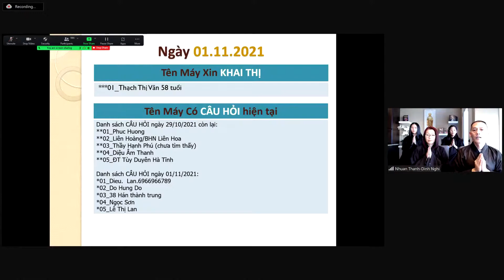Lão Cư Sĩ Diệu Âm Khai Thị Cho PT Thạch Thị Vân 58T, Không Sợ Chết Nhưng Sợ Đau, Đã Phá Thai 4 Lần.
Kính xin lão cư sĩ Diệu Âm từ bi khai thị cho vợ con là PT Thạch Thị Vân, 58T. Vợ con bị ung thư phổi giai đoạn cuối, bác sĩ trả về đến đây được 1 năm. 1 tháng nay vợ con bị nặng nhất. Vợ con có niệm A Di Đà Phật, phát nguyện Vãng Sanh. Từ lúc phát bệnh vợ con không sợ chết nhưng sợ đau, còn tham tiếc cái thân này. Vợ con không tham tiếc tài sản, tất cả tài sản đều giao lại cho cả chồng và con hết rồi. Lúc chưa bệnh còn giận chồng, nay không còn giận nữa. Vợ con còn thương một đứa cháu ngoại đi xa chưa về, vợ con rất trông đứa cháu về nhưng cháu chưa về được. Vợ con có phá thai 4 lần. Gia đình con có 5 người con gồm 4 gái và 1 trai, tất cả rất ủng hộ việc niệm Phật cầu VS của vợ. Gia đình con có mời BHN và nghe theo lời BHN. Xin lão cư sĩ Diệu Âm từ bi khai thị cho vợ con vững vàng niềm tin, buông xả hết tất cả để niệm A Di Đà Phật. Con cũng xin lão cư sĩ điều giải với các Chư Vị trong pháp giới hữu duyên với vợ con đặc biệt là các thai nhi bị phá, để vợ con có phước phần VS về TPCL khi hết báo thân này. Con xin thành kính tri ân lão cư sĩ Diệu Âm và tất cả các chư vị đồng tu trên toàn thế giới!